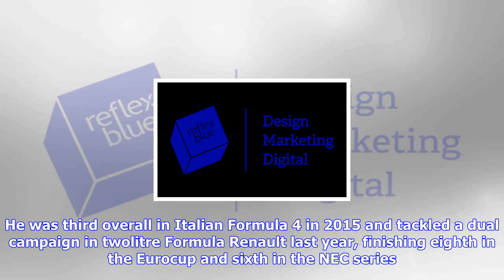F1 | Ferrari adds russian talent shwartzman to f1 young driver programme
Ferrari adds russian talent shwartzman to f1 young driver programme

Russian junior driver Robert Shwartzman has joined the Ferrari Formula 1 teams Driver Academy. The S...